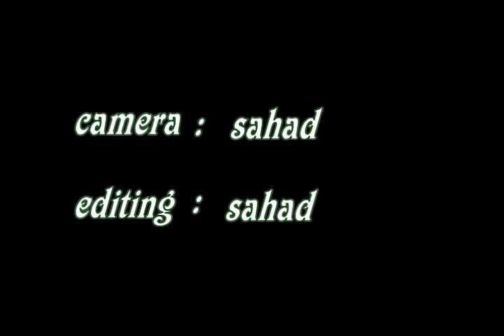BIG b sahad bin ismail.mp4